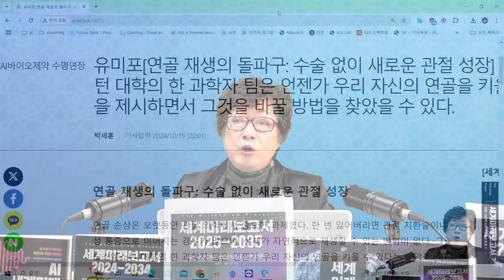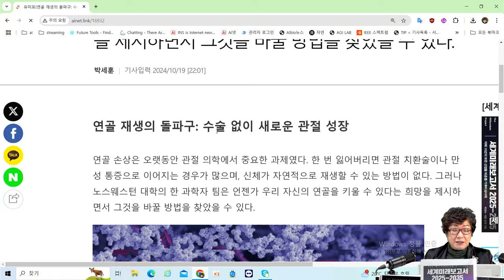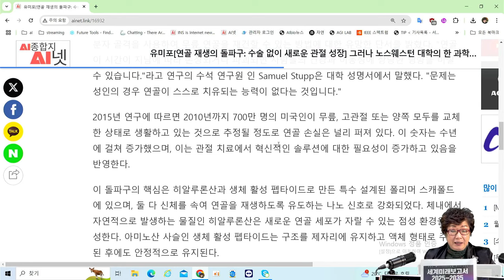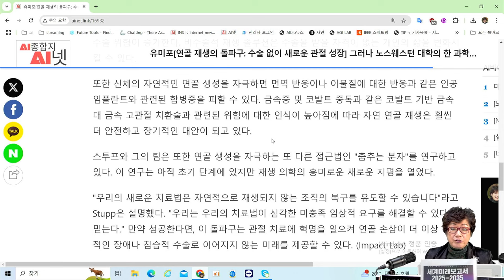[AI수명연장] 연골 재생의 돌파구❗ - 수술 없이 새로운 관절 성장👨‍🔬